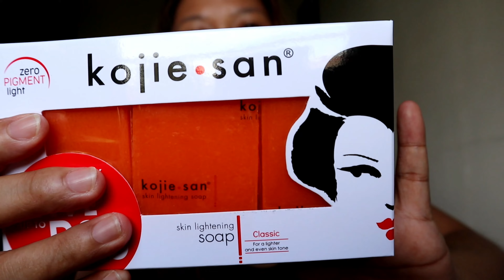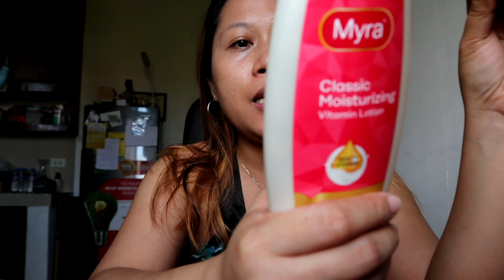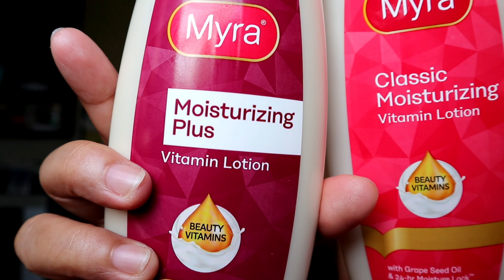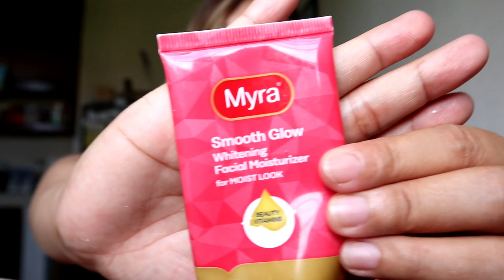HOW TO TAKE CARE OF YOURSELF | An honest and open talk (beauty essentials, wellness, etc.)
With all the things that have been going on (with the pandemic situation and with ensuring we stay alive and healthy), we do sometimes tend to neglect the little things that can protect our most important asset - OURSELVES!

It's definitely fine to pause from all the worries and ask yourself this basic question - HOW HAVE YOU BEEN TREATING YOURSELF LATELY? I hope you're giving it the love and care it deserves.

This vlog showcased my very simple, realistic and effective beauty and health regimen that helped me keep up with all the hustle and bustle of life. We all wake up with that initial feeling of keeping up with whatever the world is throwing at us. Sometimes (if not, at all times) life matters really get into our senses -- leaving us exhausted after exerting so much effort.

We all live in unique situations but BEING A HUMAN (a vulnerable one) IS A FACT SO UNIVERSAL. I do hope we all recognize that fact.

Needless to say, we only got ourselves to protect ourselves from every single element of the physical world.

Not enticing you to splurge on stuff that you won't actually need though, just giving you a glimpse of a how a simple beauty and health regimen has totally helped me get on my feet even during the gloomy days.

Love,

Che